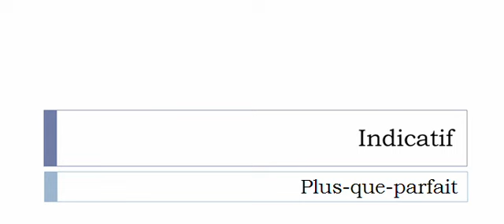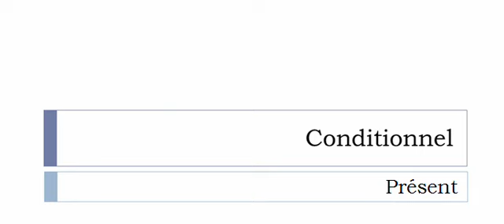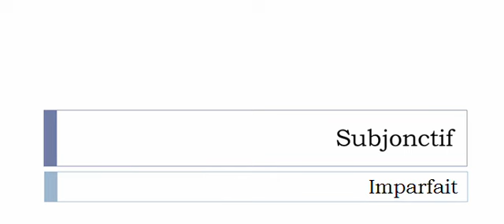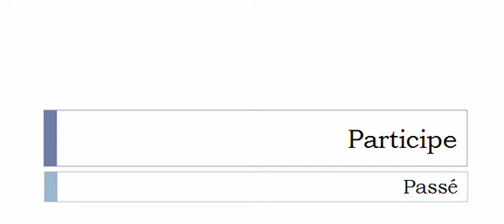Imparare il francese = Coniugazione = Alterner